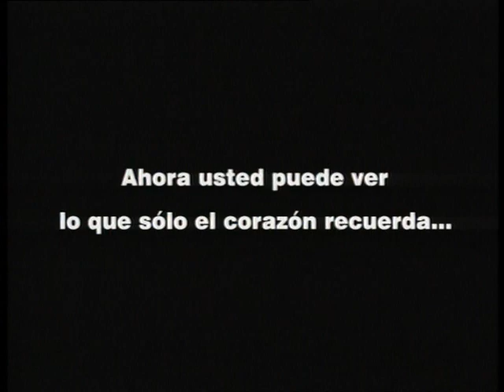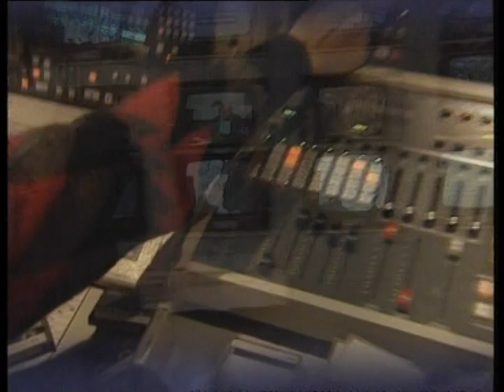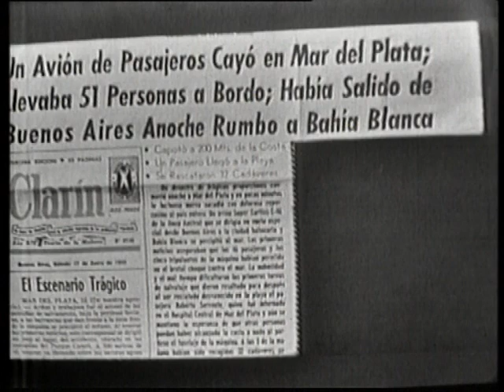TRAILER VOLVER 1994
Este es el trailer del nacimiento de la señal Volver que se transmitió por primera vez el 1 de Agosto de 1994.